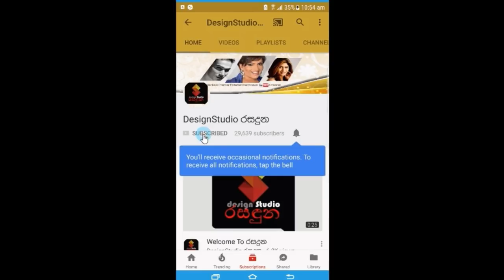රංගන ශිල්පී සරත් නාමල්ගම හා නිලි බිරිද මනීෂාගේ දිවි ගමනේ සොදුරු මතකයන් Sarath Namalgama Family